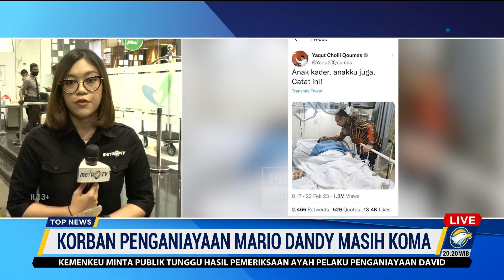Korban Putra Pejabat Belum Sadarkan Diri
MetroTV, Kekerasan yang dilakukan oleh Putra Pejabat Pajak, Mario Dandy Satrio kini berujung panjang, kini korban menjalani perawatan intensif di Rumah Sakit di Jakarta.

Kini, kondisi Cristalino David Ozora belum sadarkan diri, dimana sebelumnya David diperediksi akan siuman.